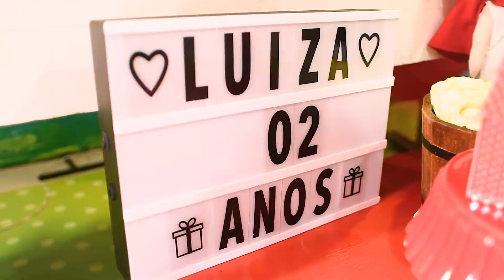2 anos Luíza - Chapeuzinho Vermelho! | Gabriel Pêgo Foto & filmagem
2 anos Luíza - Chapeuzinho Vermelho! | Gabriel Pêgo Foto & filmagem